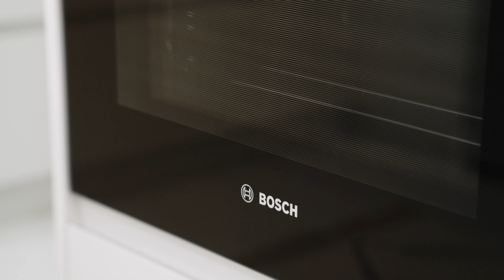88 BUDERIM AVENUE | ALEXANDRA HEADLAND